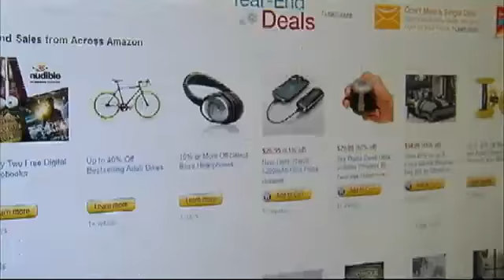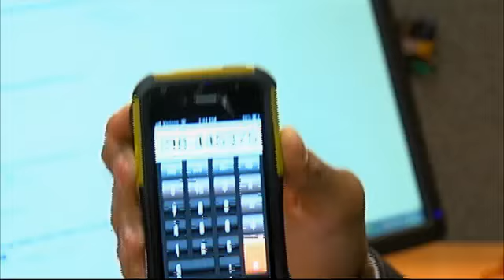How Much Tax Will Amazon.com Collect in Tenn.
If you live in Tennessee, you only have a few hours left to purchase items without paying state and local sales taxes.

Starting January 1st, the online retail giant will begin collecting the 7 percent state sales tax and an average 2.5 percent local sales tax - on items it sells.

The tax is being implemented to boost Tennessee state revenue, and in fairness to local retailers.

As a college student, I probably won't be shopping from them for a very long time, says Breanna Couey.

Couey is living on a college budget. With the Amazon sales tax, she says there is really no reason for her to buy items at Amazon.com anymore.

The whole reason I shopped on there before was because I could find reasonable prices for the things I wanted, and not having to go out to stores and now because of that tax, what's the point? questions Couey.

Kathy Levy with Bone Apetite said however, It does help us, it helps us a lot.

She says the added tax is a plus for small businesses and puts everyone on even playing field.

When you have to pay sales taxes everywhere you go, I think a lot of people will come into the stores to see the products and touch the products. And I think we can be more competitive, said Levy.

Sky Borcher was in Bone Apetitie Tuesday buying items for h